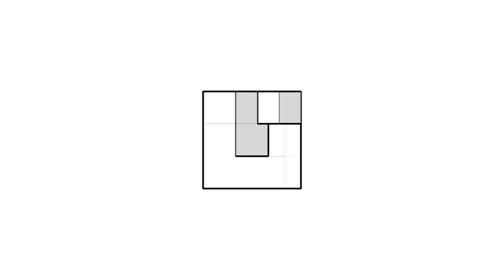全華圖學045頁第02題（舊版）/單斜面有線/方眼紙畫法/第三角法-等角圖展示